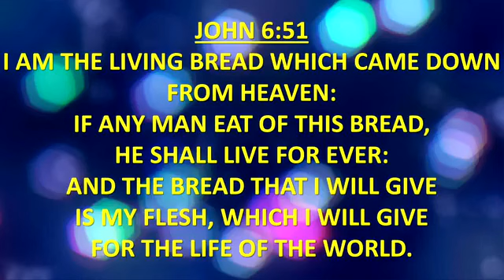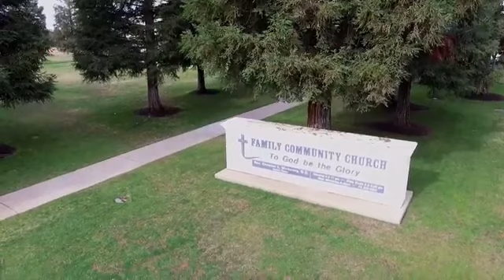Ryan Rutley | Music Workshop Exercises with Family Community Church | Fresno, California [Day 2]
Ryan Rutley | Music Workshop Exercises with Family Community Church | Fresno, California [Day 1]